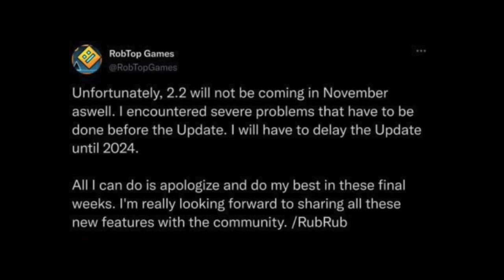The Biggest CLUTCH in Geometry Dash…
Alright, I'm probably gonna regret doing this. As I said in the beginning of the video, I have been contemplating the idea of beating every single KrmaL (or krazyman50) level. And with me beating some of his hardest extreme demons, such as XO, Black Blizzard, and Heartbeat (all on 60hz!), I decided to at least slowly continue this journey by beating one of his most popular insane demons in geometry dash: Hi. Now despite the insane demon rating, this level was HARD, and it especially didn't help with the fact that I kept coming across so many bugs that kept killing me. But I managed to play this level on stream, and at least got a couple highlights with you guys! Did I manage to complete the level? Find out in the video...

Also might as well throw in some gd words for the algorithm to like me: extreme demon, extreme demons, top 1, verified, 100%, completion, reaction, player, demon, level, levels, demons, gmd, hi by krmal, krazyman50, npesta, aeonair, zoink, luckyns ok hopefully I can be back to posting a lot and having my videos do pretty swell :)

I'm open to anything! So if you have any ideas, whether it be what I should upload or how I can improve my videos in general, let me hear it!

You've reached the end of the description... uhhh, take a cookie? Sure.